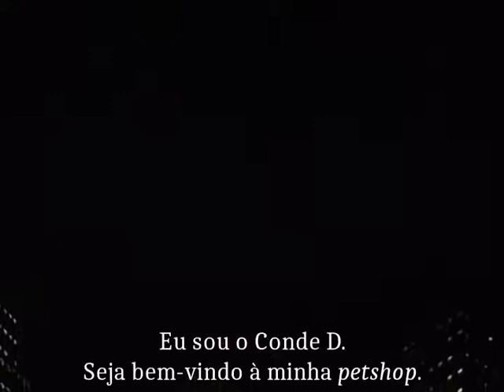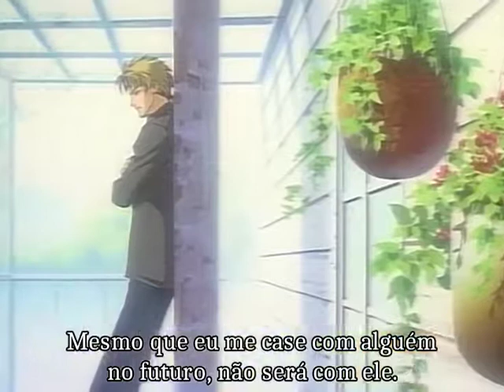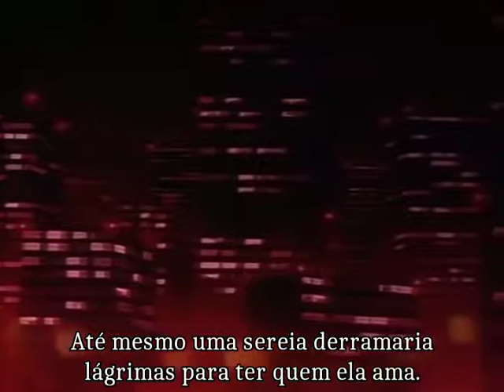Petshop of Horrors 02